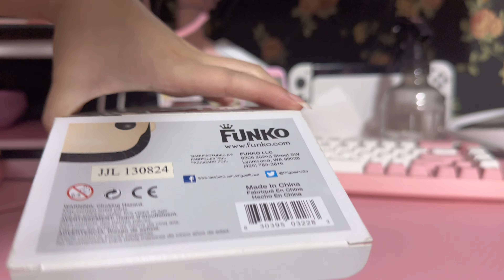seven loki funko pops haul | unboxing ❇️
the growing loki funko pop collection unboxing video 🫶🏻 was supposed to post this a long time ago but never had the time to compile my unboxing videos :(

0:00 intro
0:10 [985] Loki with Scepter Entertainment Earth Exclusive
1:02 [1066] President Loki with Alligator 2022 Winter Convention Exclusive
1:26 [972] What If…? Frost Giant Loki
1:39 [36] Loki Black & White
1:54 [36] Thor The Dark World
2:43 Comparing [36]
3:00 Opening TDW Loki
3:25 [1029] Lady Loki Special Edition
3:34 3D Printed Loki Logo
3:42 Loki Tsum Tsum
3:51 [376] The First Ten Years Loki
4:26 outro